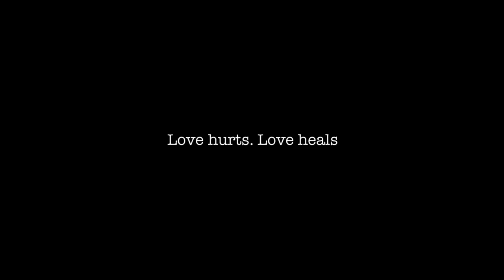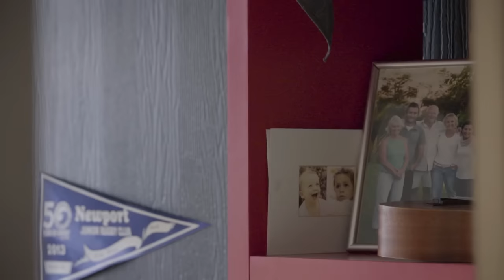Penguin Bloom: book trailer – Cameron Bloom & Bradley Trevor Greive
The No.1 International Bestseller – a life-affirming true story of how a magpie chick helped one family overcome tragedy.

Cameron Bloom, his wife Sam and their three boys were a normal, happy family – until a near-fatal fall left Sam paralysed and she sank into a deep depression. But in the darkest days of Sam's struggle a new and unexpected member of the family came into their lives: an injured magpie chick abandoned after she fell from her nest, who became known as Penguin Bloom.

The Blooms rescued Penguin, and in return she saved them in ways they could not have imagined. As her damaged little chick grew into a strong and beautiful bird, Sam found a joy and strength of her own.

Penguin Bloom is a story of how compassion, friendship and family can come from unexpected places. This plucky little magpie reminds us all that, no matter how lost, fragile or damaged we feel, accepting the love of others and loving them in return will help to make us whole.

Photographs by Cameron Bloom
Written by Bradley Trevor Greive

With thanks to:
Editing: Andrew Corsi
Cinematography: Cameron Bloom